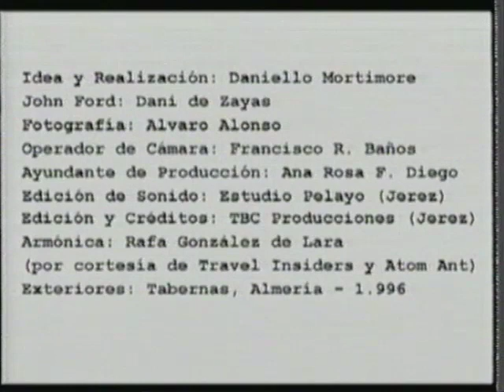"Hola, soy John Ford y hago películas" de Daniello Mortimore